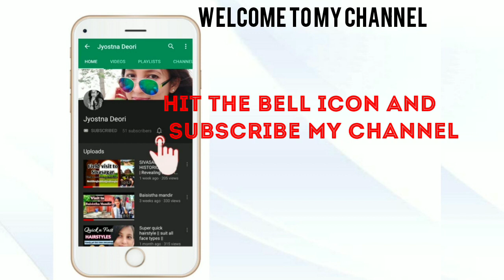basudev than lakhimpur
Basudev thaan is also known as narua satra built during 14century.It is one of the most famous satra/thaan in assam.